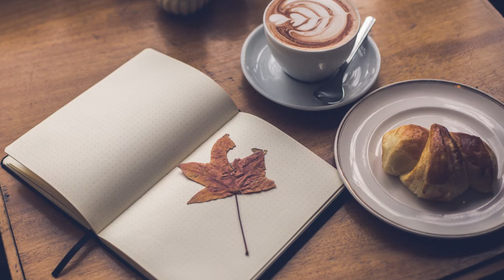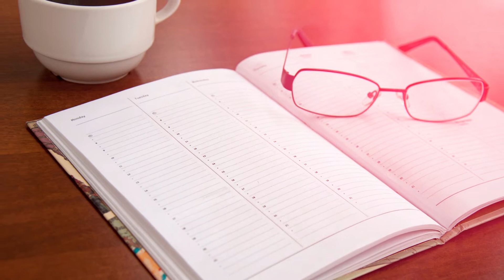Sức khỏe đời sống |Yến mạch & Cà phê| Bảo vệ Gan| Ăn gì không chết| Phuong Lam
Thực phẩm bảo vệ gan